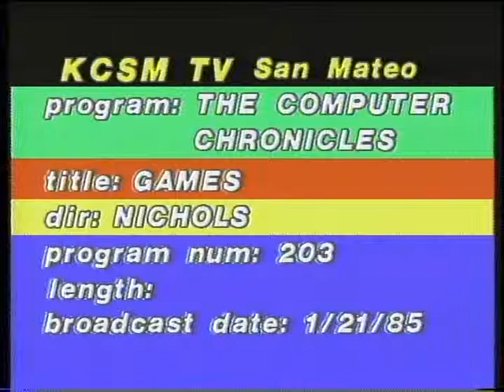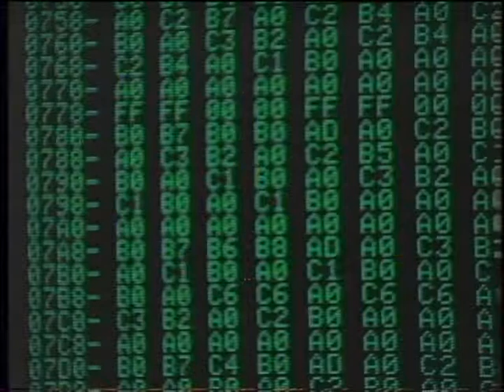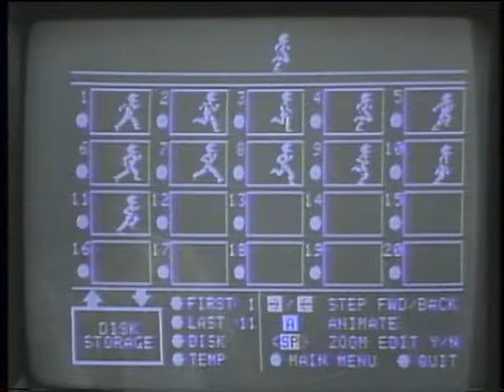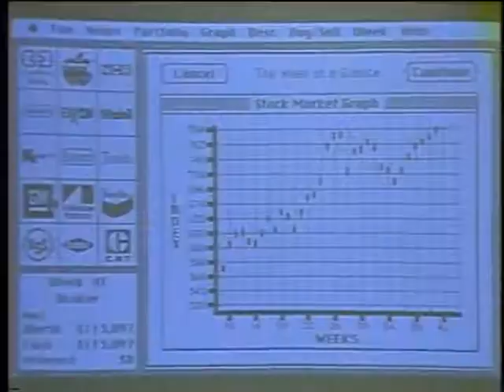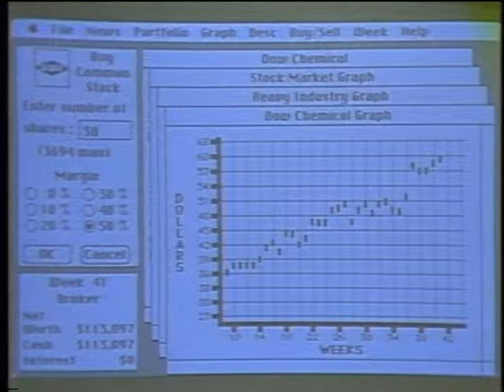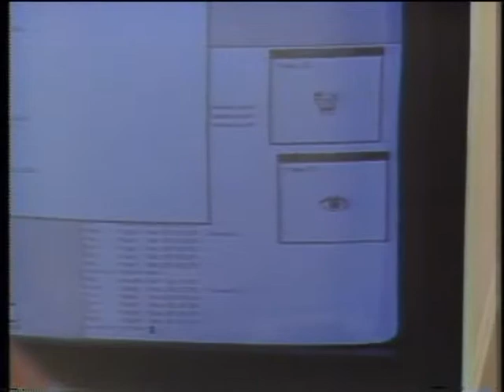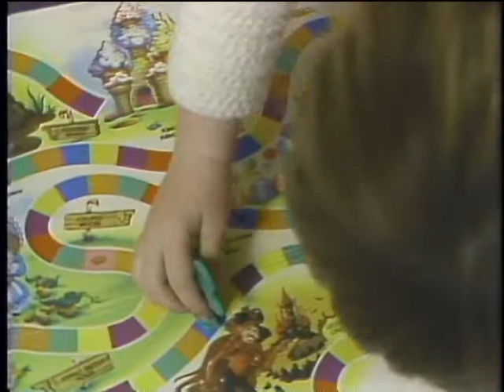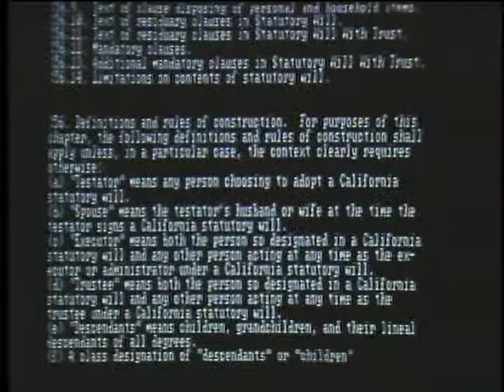Computer Chronicles S02E03 Computer Games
A look at the newest computer games for PC users.

Guests: Kathe Spracklen, Game Developer; James Zuber, Game Developer; David Crane, Activision; David Lebling, Game Developer; Gary Kildall, DRI

Products/Demos: Sargon III Chess Game, Millionaire Strategy Game, Pitfall, Zork ( Infocom), Ghostbusters

Title card:
KCSM TV San Mateo
program: THE COMPUTER CHRONICLES
title: GAMES
dir: NICHOLS
program num: 203
record date: 1/21/85 (Monday, January 21, 1985)

Proddate:  1/21/1985 (Monday, January 21, 1985)

Originally Aired: January 29, 1985 (Tuesday, January 29, 1985)